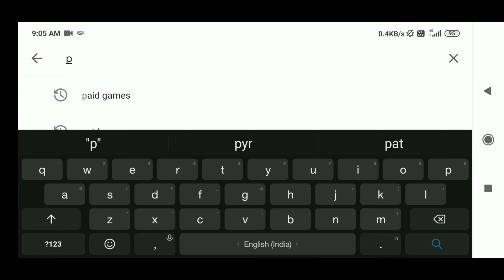lockdown special game || लोक डाउन स्पेसल गेम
हेलो दोस्तों आज के वीडियो में आपको बताऊंगा लोग डाउन स्पेशल गेम दोस्तों इस गेम में आपको बहुत मजा आने वाला है आप इस गेम के जरिए फ्री में मजा दे सकते हो तो दोस्तों अगर आप मेरे यूट्यूब चैनल टेक्निकल कॉलोनी में नए हो तो चैनल को सब्सक्राइब कर ले और बगल में बैल आइकन को प्रेस जरूर करें तो चलिए वीडियो शुरू कर दें

 थैंक्यू फॉर वाचिंग वीडियो